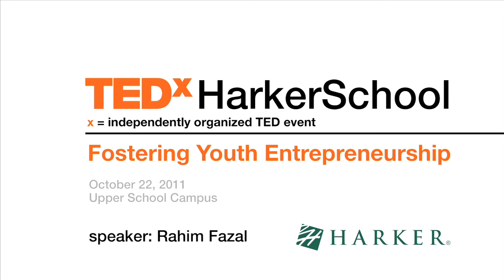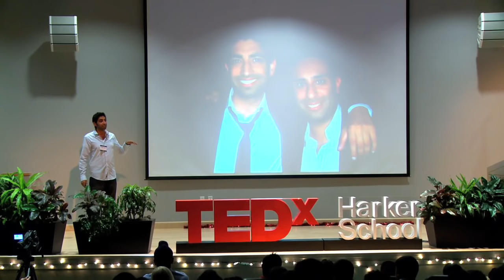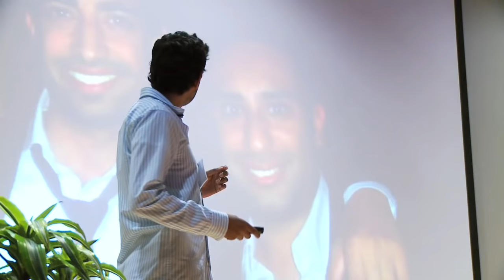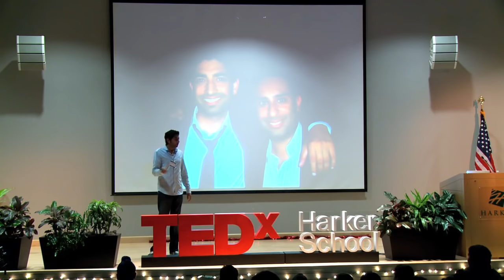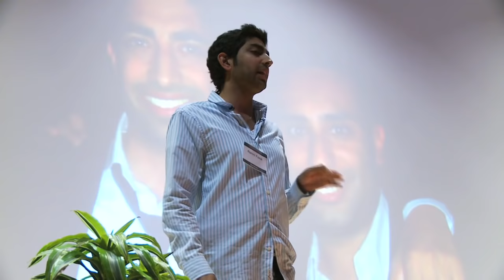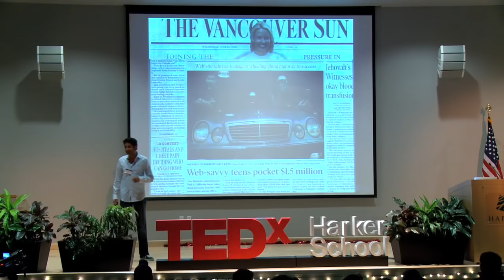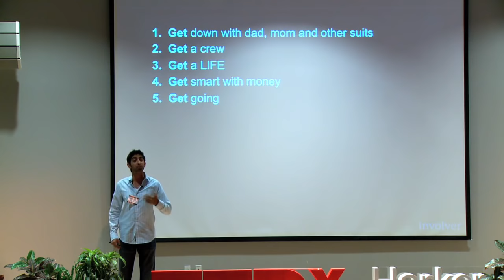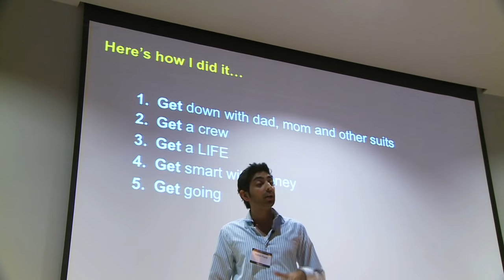TEDxHarkerSchool - Rahim Fazal - How Getting Fired From McDonalds Changed My Life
Entrepreneur and Speaker Rahim Fazal considers it a person's duty to always stretch personal limits and therefore grow as a human being. Certainly he has put that belief into practice throughout most of his life. At a young age, he is already a successful businessman, an MBA graduate, and a frequent and popular speaker. Passionately willing to take calculated and essential risks in order to achieve his visions, Rahim quietly created an online business while still in high school, negotiated its sale during his Senior year, and then spent two years building a second company and ultimately taking it public. Most recently, Rahim completed his MBA at Canada's top management school, the Richard Ivey School of Business. Because of his achievements, he was the youngest student in the school's 80 year history accepted without a prerequisite university degree. Rahim is a frequent and popular speaker to high school and college students across the US and Canada. He is also an advisor to the Extreme Entrepreneurship Education Corporation in New York City, an organization helping young people realize the value of pursuing entrepreneurship through education and outreach.